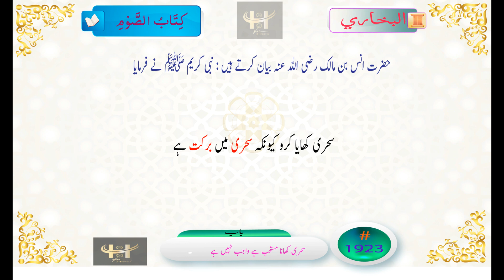Bukhari 1923 صحیح البخاری الصحيح البخاري سحری کھایا کرو کیونکہ سحری میں برکت ہے۔